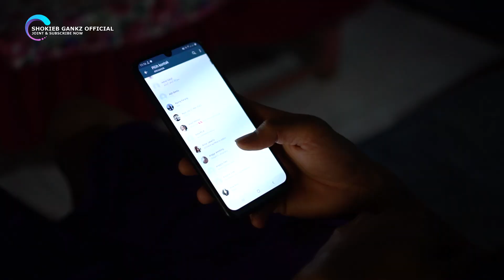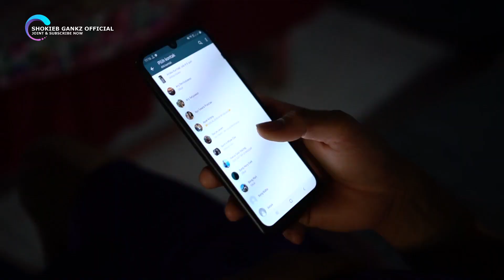DAGELAN JOWO EPS.01 || Gara-Gara Lockdown Yu Parmi Pusing Gak Nduwe Duwet..!!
Sketsa Komedi Pertama Dari Kita Gaess,, Semoga Kalian Yang Nonton Terhibur & Tertawa..!!
Terima Kasih Semuanya Yang Sudah Membantu

Talent :
1.Adit Bento : Yu Parmi/Lek Tompel
2.Rudi Tompel : Suami Yu Parmi

Script/Alur Cerita : Adit Bento
Camper : Shokieb Gankz
Edited : Shokieb Gankz